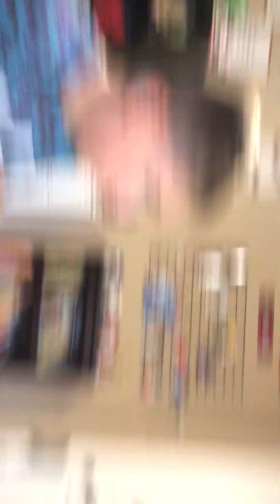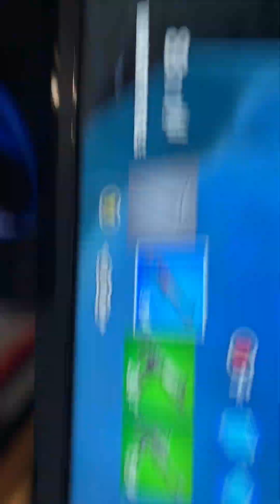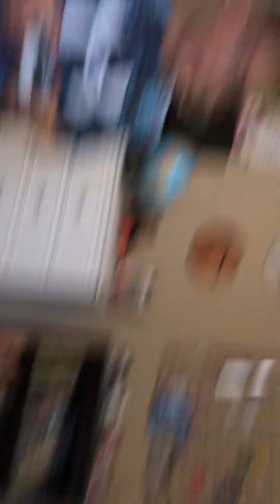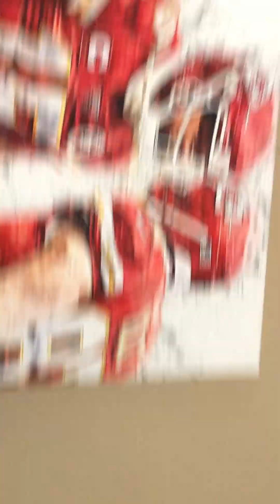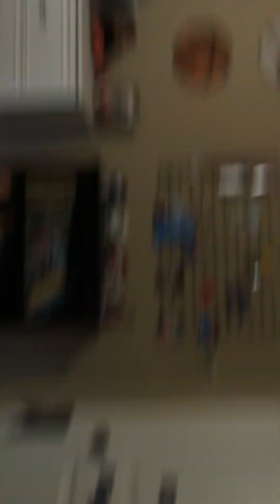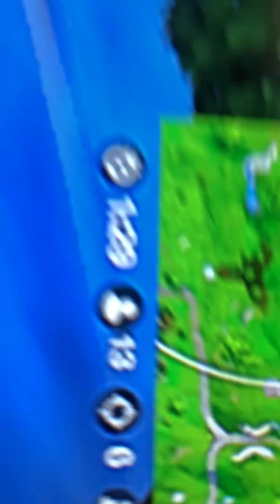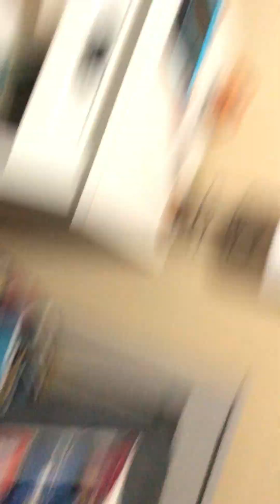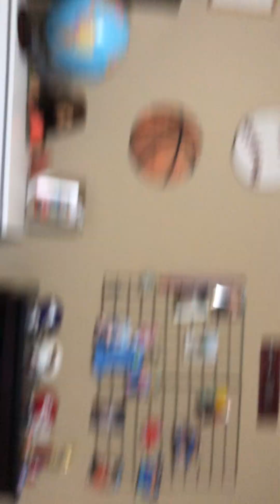November 25, 2023